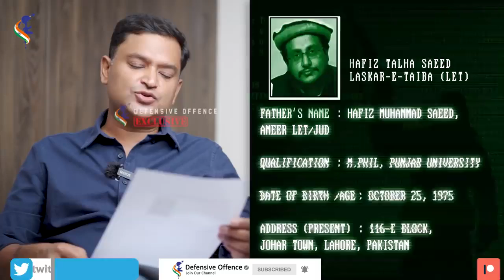Major Gaurav Arya Big Expose on Pakistan's Terror Network